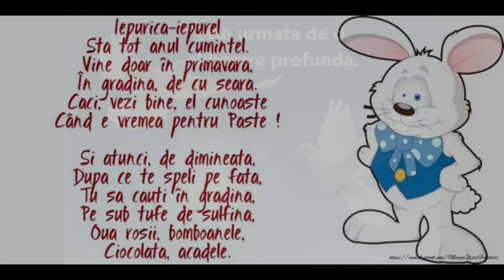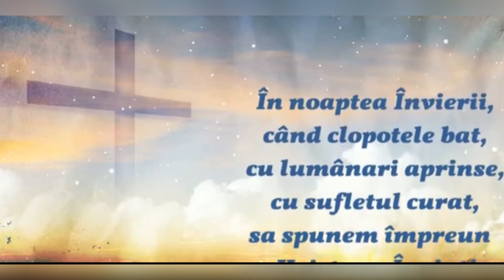Paste fericit din partea magazinelor Practic Electrocasnice Sat-An Impex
Stimate client,

Cu ocazia venirii sarbatorilor pascale, dorim sa va transmitem cele mai calde si sincere urari de bine si implinire. Este un moment special in care ne reunim cu familia si prietenii, in jurul mesei, pentru a sarbatori viata si bucuria.

Suntem onorati ca ati ales sa faceti cumparaturi la Practic Electrocasnice Sat-An Impex si va multumim pentru increderea acordata. Ne dorim sa va oferim produse si servicii de calitate superioara, pentru a va ajuta sa va bucurati de un confort si utilitate sporita in gospodarie.

Va dorim sa aveti parte de un Paste fericit, alaturi de cei dragi, si sa va bucurati din plin de fiecare moment petrecut impreuna. Va asteptam cu drag sa ne vizitati si sa descoperiti toate produsele noastre de calitate, la cele mai bune preturi.

Cu multa consideratie si respect,

Echipa Practic Electrocasnice Sat-An Impex